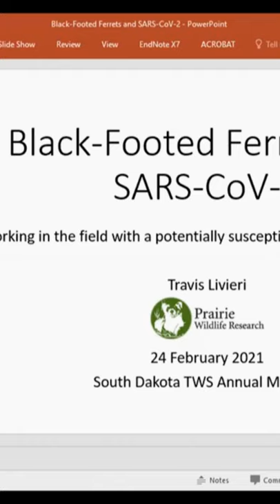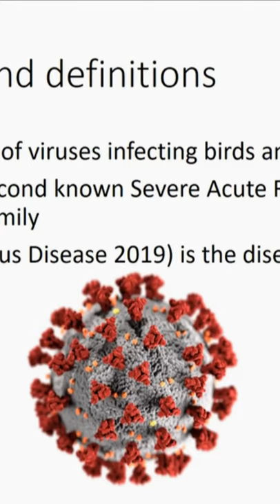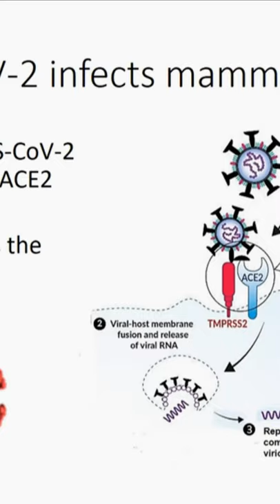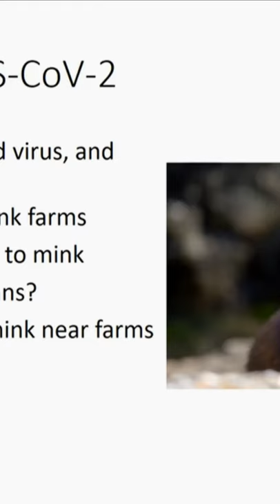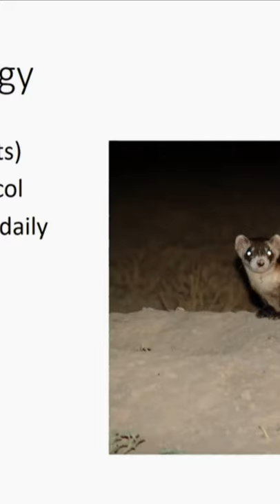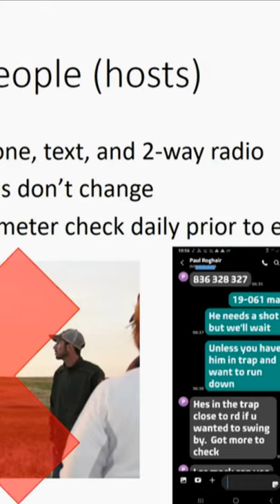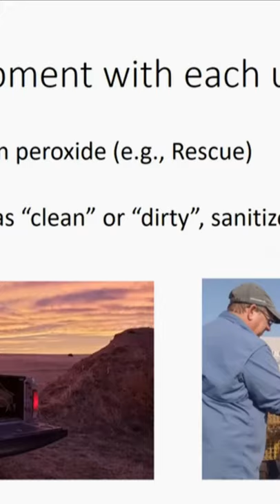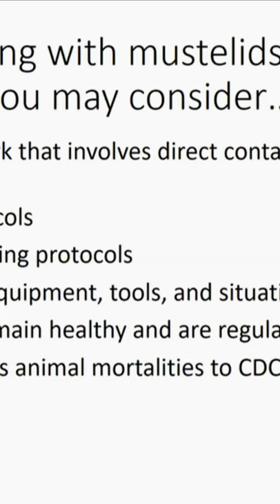COVID Impacts on Black Footed Ferret Research - Livieri